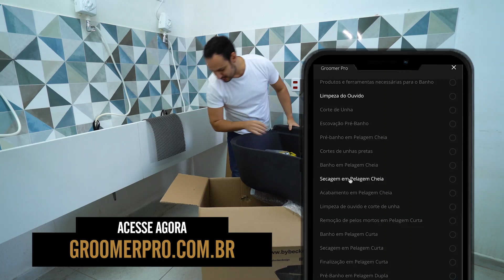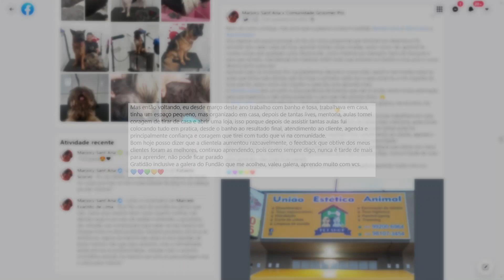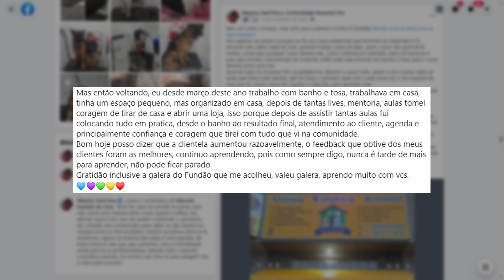Banho e Tosa a Domicílio - A melhor banheira do mercado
Quer fazer parte da comunidade de Groomers que mais cresce e mais tem resultado no Brasil?
Acesse e de um salto na sua carreira!